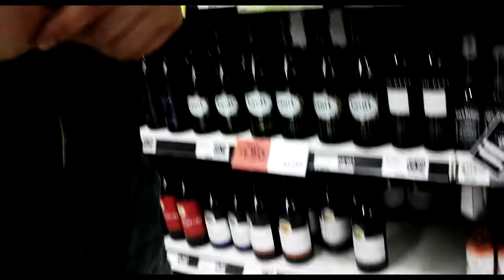Jack Daniels - FriendShip (Behind soundtrack)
Track in background:
Stephen Swartz ft. Joni Fatora - Bullet Train (Original Mix)

Thanks to Aurimas Kasinskas, Oleg Aleksejev.
Directed by Justas Juzenas
Filmed and edited too.

Peace,
Justas.